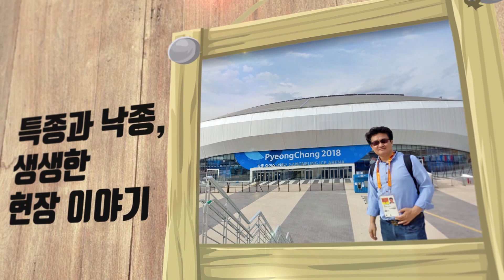기자와의 대담 - 김동훈 한국기자협회장 1부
기자와의 대담 다섯번째 주인공은 김동훈 한국기자협회장입니다. 1995년 한겨레신문에 입사하여 스포츠부장을 지낸 김동훈 회장은 현재 전국 기자들을 대표하는 한국기자협회장으로서 바쁜 나날을 이어가고 있습니다.

기자로서의 삶은 물론 기자협회장의 역할 등을 송무빈 TV조선 기자의 인터뷰로 들어봅니다. 영상은 총 2부로 구성됩니다.

□ 김동훈 기자 약력

1995년 한겨레신문 입사
              사회부, 정치부, 전국부, 미디어팀, 스포츠부, 디지털뉴스부 기자
              정치부 차장

2017~2019 한겨레신문 스포츠부 부장
2015 제8대 전국언론노동조합 수석부위원장
2020 제47대 한국기자협회 회장 (현)
2020 한국언론진흥재단 이사 (현)
2020 한국신문윤리위원회 이사 (현)

□ 송무빈 기자 약력

2016년 TV조선 취재기자 입사
2019년 TV조선 뉴스7 앵커
2020년~ TV조선 국제부 기자